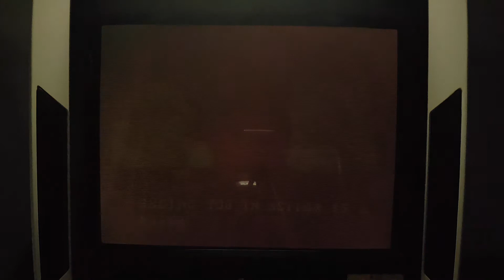Street Fighter 2 World Warrior PCB on a Sega Blast City cabinet- Blanka (Level 8)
Played on a Sega Blast City cabinet with an original Street Fighter 2 PCB.